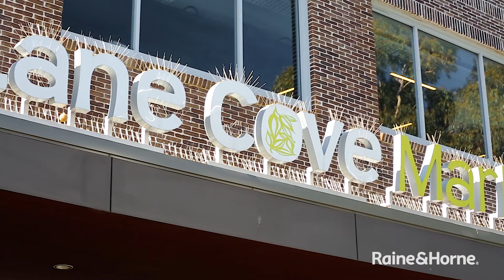G05/9-13 Mindarie Street, Lane Cove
Positioned on the ground-floor of the highly regarded 2017 'Akora' development, this designer apartment is the epitome of Lane Cove's cosmopolitan lifestyle. Showcasing a spacious living area and large north-facing entertaining terrace, the home embraces a flawlessly integrated indoor/outdoor floor plan fused with exceptional quality finishes.

Stuart Bourne 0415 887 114